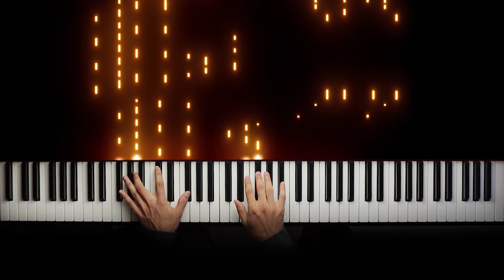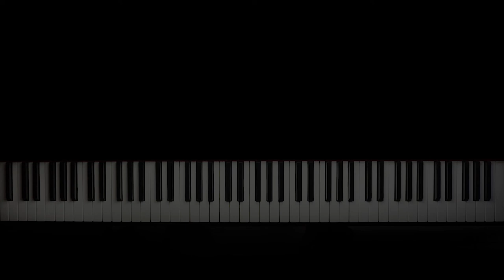'Take Me Home, Country Roads' - John Denver (Piano Cover by Dom Raj) + Sheet Music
Piano arrangement of the classic John Denver song Take Me Home, Country Roads. In this cover we have tried to stay true to the sound and feel of the original song. Audio recorded on a grand piano and then mixed with percussion and synths. Our first falling-digital-notes-piano-tutorial-style video. Programs used: Cakewalk, Audition, Blender, Premiere Pro, and After Effects.

Music Performance: Dom Raj
Arrangement: Dom Raj
Editing: Dom Raj
Sound: Dom Raj

Lyrics:
And drivin' down the road, I get a feelin'